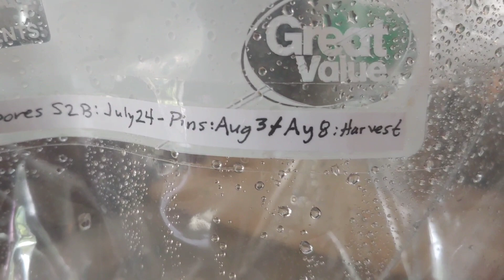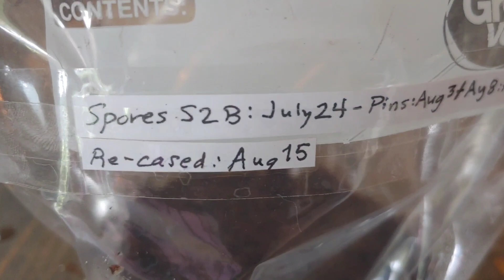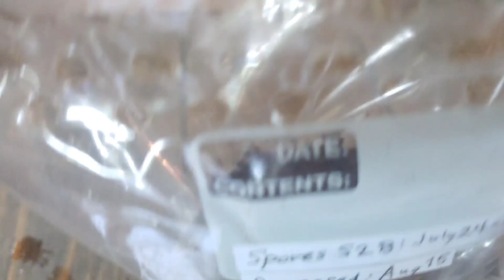Fix Stalled Mushroom Mycelium (Not Pinning)